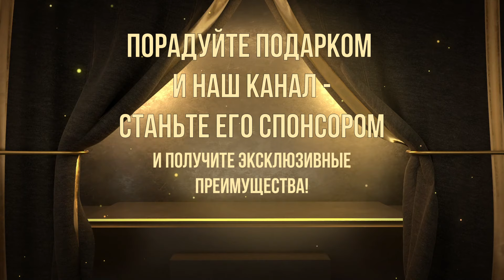Первое интервью Аннушки ДЕЛОН в возрасте 18 лет!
💥СМОТРИТЕ ВСЕ СЕРИИ новейшего фильма об Алене ДЕЛОНЕ "ДЬЯВОЛЬСКАЯ КРАСОТА" с русским переводом